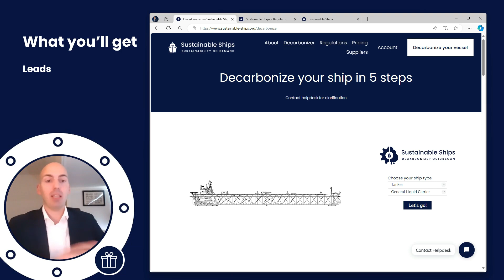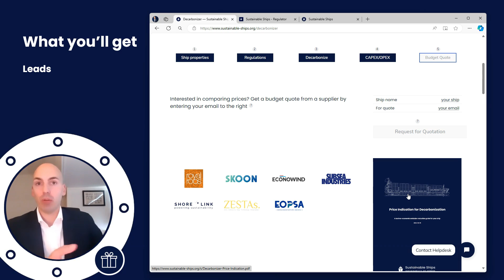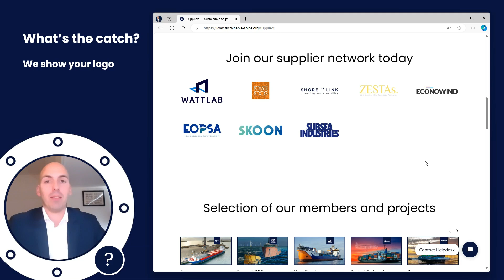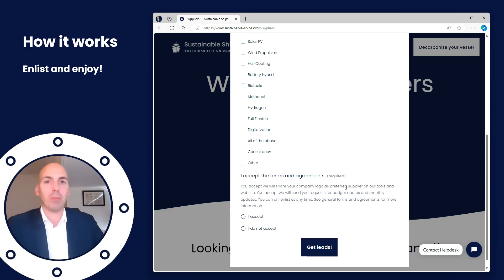Sustainable Ships Preferred Partnership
Our goal is to make the life of shipowners easier. But also to help technology suppliers improve their sales with our tools. To accomplish this goal, Sustainable Ships has a mode of cooperation called a 'preferred partnership'. Suppliers can enlist to get free leads from members of Sustainable Ships. We ask for no commission in return, only to use your company logo and provide you with market insights.

This video explains what we can offer you and how to enlist.